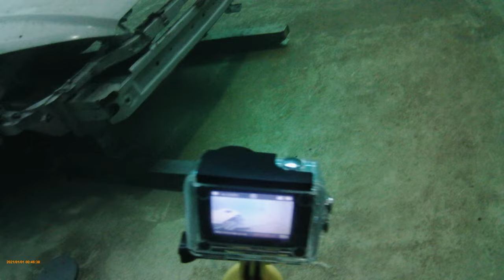Dive at Todi sportoase winter dive in Beringen (Be-Mine site) camera 1 part 16